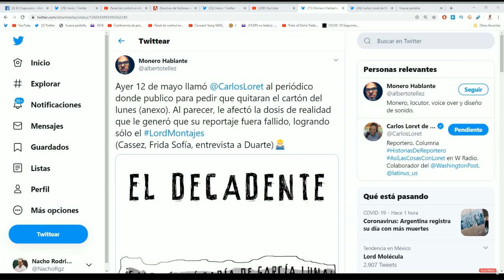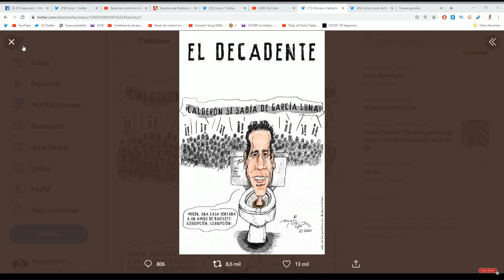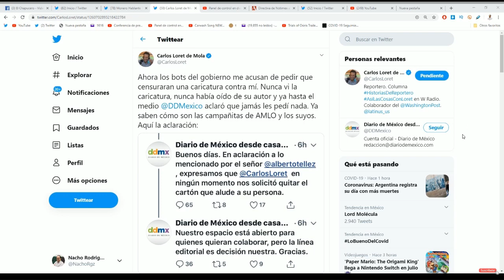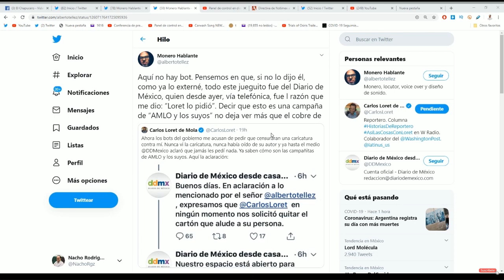Loret no aguantó una caricatura y exigió despedir al monero. Redes ¡lo despedazan!